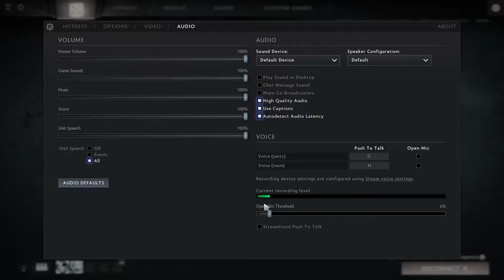Encik Kawaii How to not Omni DOTO